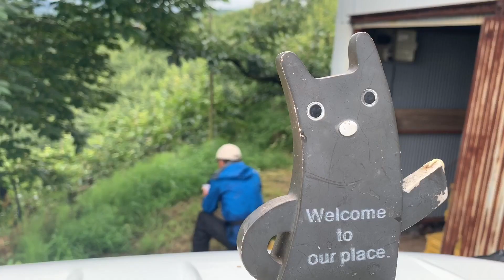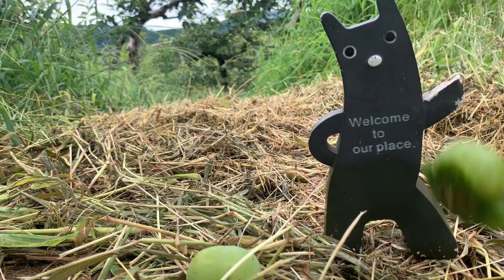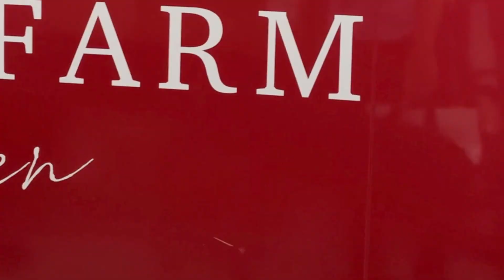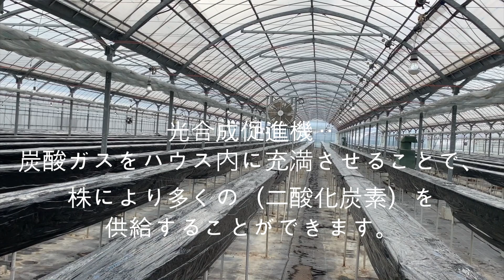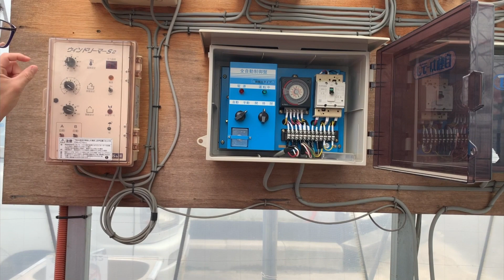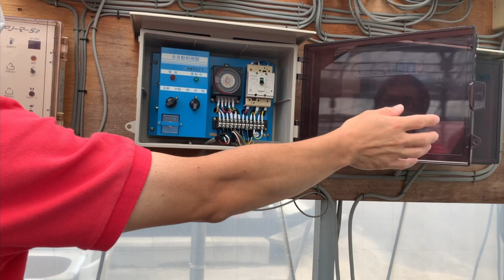【ポツンと農家】ポツンと雨の中仕事いきますか？｜古民家から京都へ｜こんなデカいイチゴ初めて見ました｜田舎の日常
※僕に１０分間だけください。
くれないと他の方より少し損します。笑
自然ってグリーンエクササイズできて
癒しや日頃のリフレッシュに良いんです。

グリーンエクササイズ‥緑のなか、映像を見たり、エクササイズを行なうと、たった5分で、ストレスが減少し、気分が明るく前向きになるという効果。

育ちは、田舎。高校卒業後憧れであった都会に移住。サラリーマンになって田舎が恋しくなりuターン帰省。のんびりと暮らしている20代田舎農家男子です。

農家はしんどい、大変という
イメージがありますが、

これを見て
農家をやりたい！！
自然を体験したい！！
田舎に行ってみたい！！
と思える動画を提供していきます。

まだまだ、素人な映像もございますが、
僕の就農してからの日々を記録してます。

「生産者と消費者の距離を近づける。」

私の目標です。

自然大好き青年キャタピより